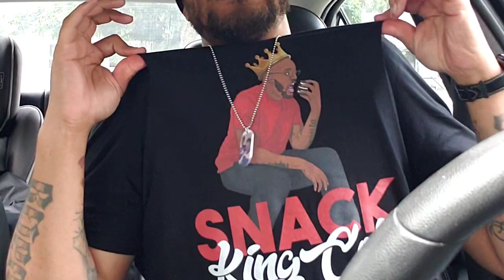CRUMBL COOKIE | HEATH CAKE COOKIE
INTRO MUSIC
SNAXX DANCE